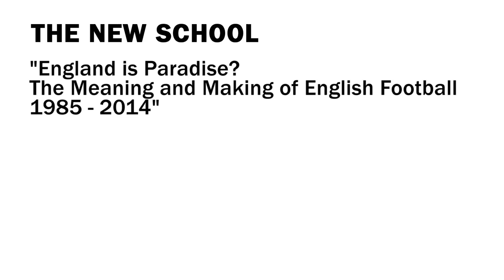England is Paradise? The Meaning and Making of English Football 1985-2014 | The New School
Julien J. Studley Graduate Program in International Affairs' Media and Culture Concentration in welcoming David Goldbatt, to discuss his newly released book The Games of Our Lives, a masterly portrait of contemporary Britain through the lens of soccer.

The Games of Our Lives summary:
In the last two decades soccer in the United Kingdom has made the transition from a peripheral dying sport to the very center of British popular culture, from an economic basket-case to a booming entertainment industry that has conquered the world. What does it mean when soccer becomes so central to the private and public lives of the British people? Has it enriched this island nation or impoverished it?

From the goals, to the players, to the managers, to the money, David Goldblatt describes how the English Premier League was forged by Margaret Thatcher's Britain and an alliance of the big clubs — Arsenal, Liverpool, Manchester United, Chelsea, Tottenham Hotspur — the Football Association and Rupert Murdoch’s Sky TV. He identifies the real winners and losers in this extraordinary period, and explains how soccer has closely mirrored the wider political and social scene.

Goldblatt argues that no social phenomenon tracks the momentous economic, social and political changes of post-Thatcherite Britain in a more illuminating manner than soccer, and The Game of Our Lives provides the definitive social history of the EPL — most popular soccer league in the world.

David Goldblatt was born in London in 1965 and lives in Bristol. He shares his affections between Tottenham Hotspur and Bristol Rovers. He is the author of The Ball is Round: A Global History of Football and Futebol Nation: The Story of Brazil Through Soccer. Since then he has made sport documentaries for BBC Radio, reviewed sports books for the TLS and the Guardian, taught the sociology of sport at Bristol University, the International Centre for Sports History and Culture, De Montfort University, Leicester and Pitzer College, Los Angeles.

Wednesday, November 19, 2014 at 6:00 pm to 8:00 pm